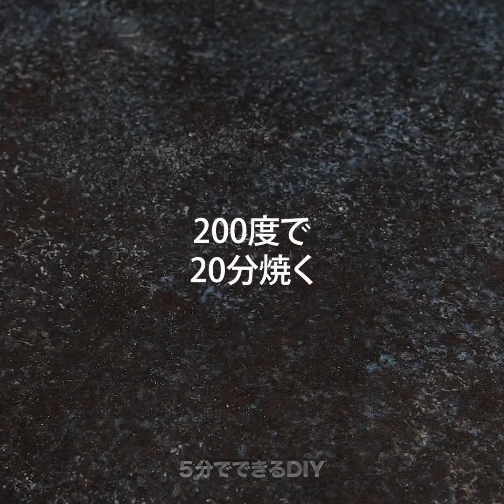料理の腕を上げるためのパイ生地を使った美味しくて簡単なアイデア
今日はいつもと違う料理を作ってみませんか？　おいしい料理を作るために、これらのアイデアを活用して料理の腕を上げてみましょう。　これらのヒントを使えば、パイ生地のペストリーでいろんなものを作って、プロのシェフのような料理をすることができますよ。　では、家族や友達のために料理を楽しみながら作っちゃいましょう！

この動画を見て、果物を使ったデザートのレシピにチャレンジしてみませんか？　さらに、パイ生地を使って、友達をビックリさせるためのおいしいコーンドッグの作り方もお見せします。 そして、花とハートの形をしたペストリーやデザートにもチャレンジ！　子供の好きな具材の入ったダンプリングにもトライしてみませんか？ 　さらに、バナナとチョコレートを使ったおいしいおやつの作り方も学んでみましょう！　これらのヒントと料理のアイデアを使って、おいしいものをたくさん作ってくださいね！

タイムスタンプ:
00:28 – 変わった形のアメリカンドッグ
01:54 – バナナのデザート
04:26 – DIYの甘いパイナップルの太陽
06:22 – クランベリージャム入りのキャンディーの形をしたペイストリー
09:24 – 赤いバラのデザート